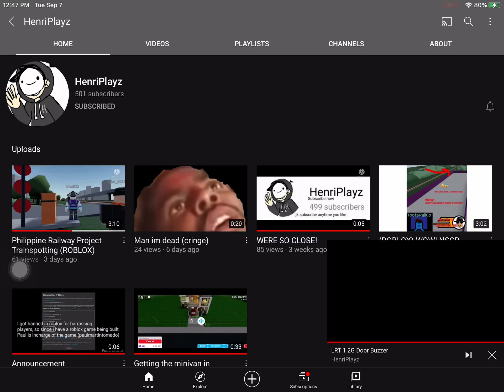Happy 500 subs